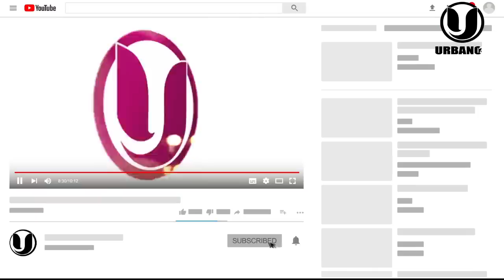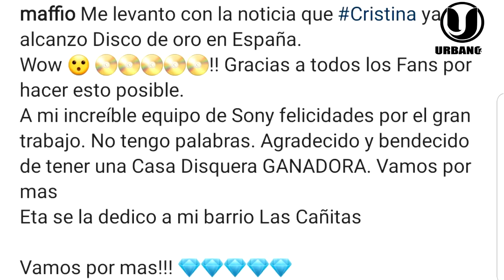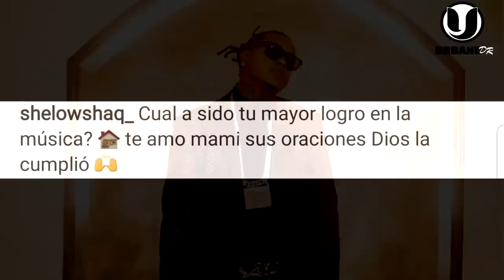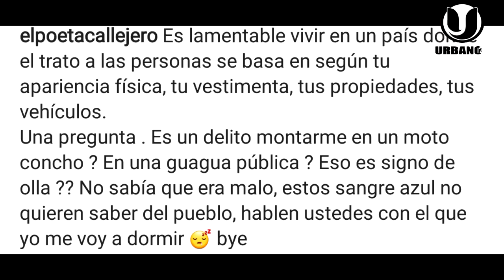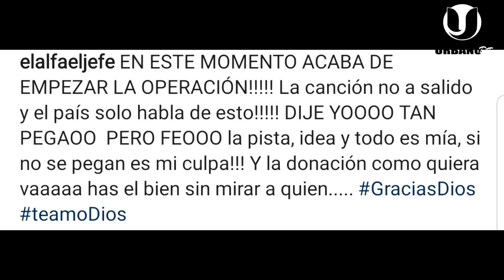Shelow Shaq LL0RAND0 Publicamente / El Alfa M4T4 Al Crok / Poeta Callejero En Motoconcho